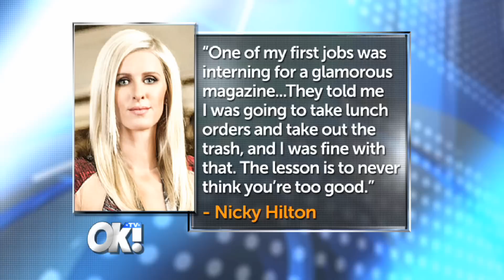Behind the scenes of Nicky Hilton and Alexa Ray Joel's photo shoots for Bella New York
Editor in Chief, Courtenay C. Hall dishes behind the scenes details of Nicky Hilton and Alexa Ray Joel's Bella New York Magazine shoots.